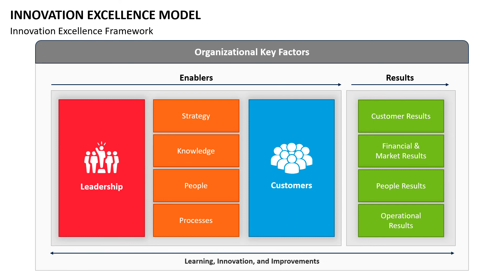Innovation Excellence Model Animated Slides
With our graphic-rich Innovation Excellence Model PPT template, you can describe the factors to be considered by enterprises to excel in innovation and beat the competition.